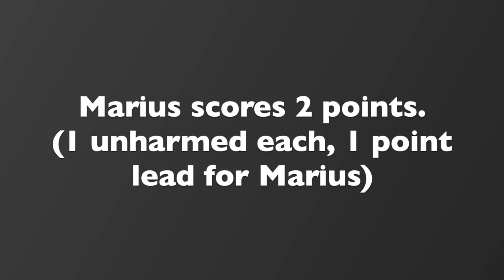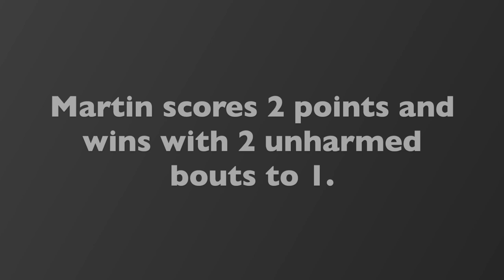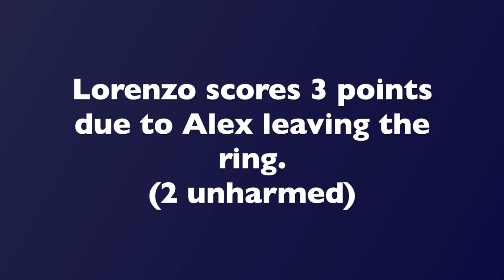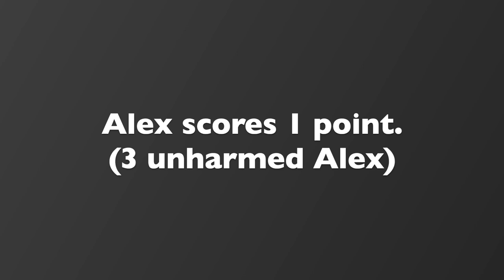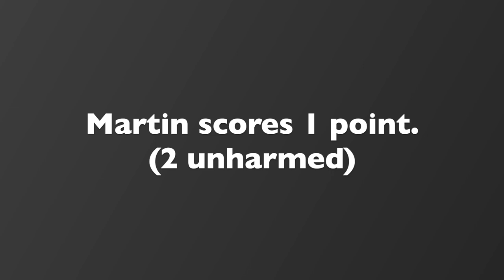HEMA Sword and Buckler Tournament - Finals with Commentary!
Fighting with Sword & Buckler is a pleasure!

It's the weapon combination that brought me to the Bolognese sources, so it holds a special place in my heart. Here we use a historically inspired ruleset, that Manciolino would hopefully approve of. I edited the footage and added commentary - how do you like it?

00:00 Marius vs. Martin (Semifinal)
02:16 Alex vs. Lorenzo (Semifinal)
04:30 3rd Place Match
06:34 1st Place Match

In historical fencing or HEMA (for Historical European Martial Arts) we reconstruct sword fighting systems from historical sources. Our club focuses on Italian medieval and renaissance sources, fencing with the Spadone (Two-Handed Sword), Spear, Sidesword (One-Handed Sword) together with Shield, Cape, Dagger, you name it!

Music Created By: Marcin Przybyłowicz, Mikolai Stroinski and Percival ♪♪♪♪♪♪♪♪♪♪♪♪♪♪♪♪♪♪♪♪♪♪♪♪♪♪♪♪♪♪